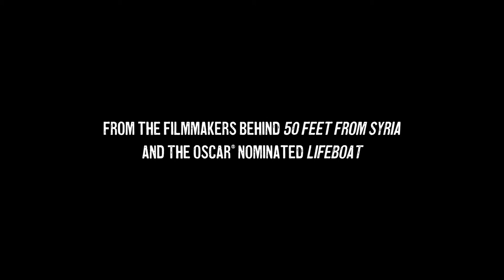Exclusive: Clip from the Upcoming Festival Doc Short 'Hunger Ward'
Awards Daily is proud to present an exclusive clip from the upcoming documentary short film Hunger Ward. The film hails from Oscar-nominated director Skye Fitzgerald and is the last entry in his trilogy of films focusing on the global refugee crisis (50 Feet from Syria, Lifeboat are the other two films in the trilogy).

Filmed entirely in Yemen in January and February 2020, HUNGER WARD documents two female health care workers fighting to thwart the spread of starvation within a population facing the most urgent hunger crisis on the planet.  From inside two of the most active therapeutic feeding centers in Yemen, the film follows Dr. Aida Alsadeeq and Nurse Mekkia Mahdi as they work to save lives of children faced with starvation due to the ongoing civil war. Reporting from Yemen is incredibly difficult and often very dangerous, making HUNGER WARD that much more unique – and important.  The filmmakers “threaded the COVID 19 needle” (Fitzgerald) and were able to complete principal photography immediately prior to the country shutting down all commercial flights into and out of Yemen.

The film is produced by Michael Scheuerman and Skye Fitzgerald.  It is a Spin Film Production and produced by Vulcan Productions.  Executive Producers on the film are Jody Allen, Ruth Johnston, Matt Milios, Jannat Gargi, Hayley Pappas and Matt Ippolito.

Hunger Ward will have its world premiere at the HollyShorts Film Festival running virtually from November 9 to 15.